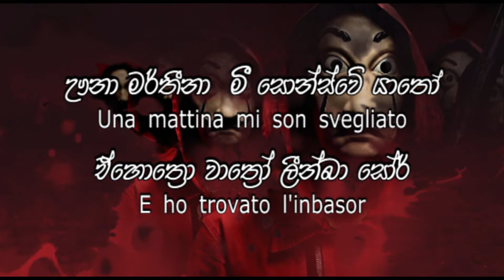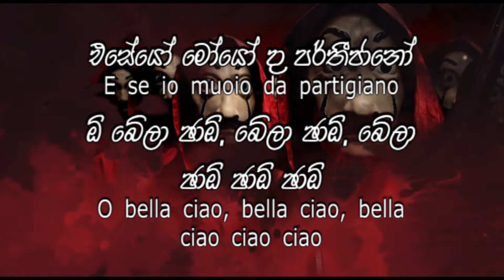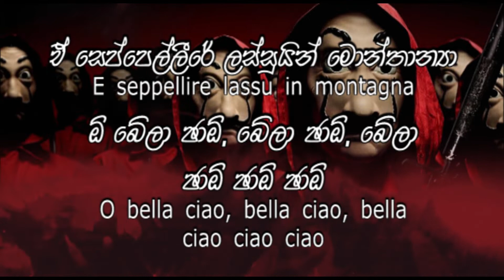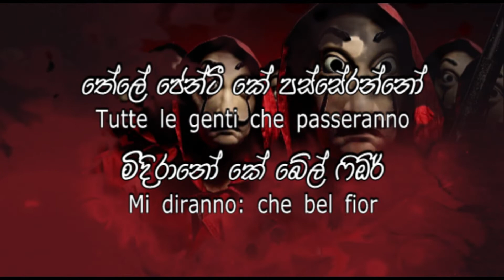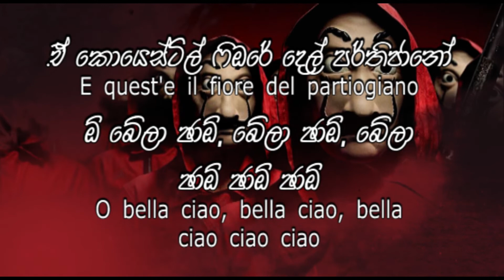Bella Ciao Karaoke (Without Voice) Money Heist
For all of you who love music and love singing
All the songs here have been rearranged by me using my electric keyboard, and my heartfelt thanks to all the musicians who composed and sang those songs

සංගීතයට ආදරය කරන, ගායනයට කැමති ඔබ සැම වෙනුවෙන්...

If you like my channel